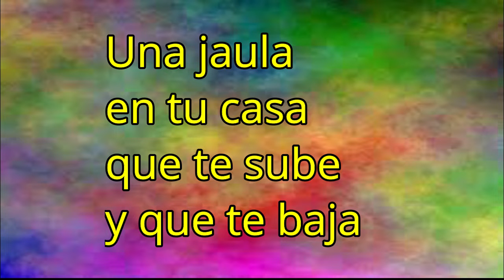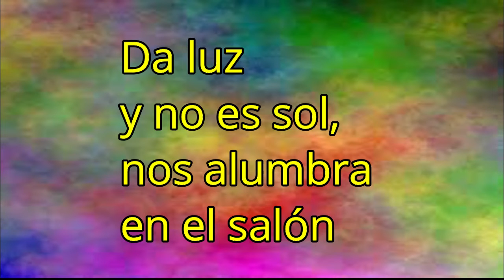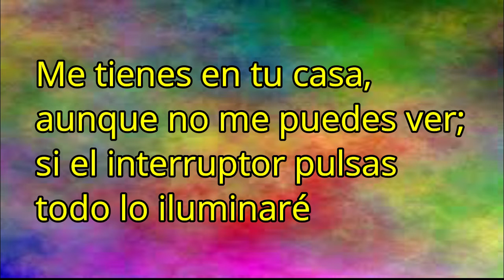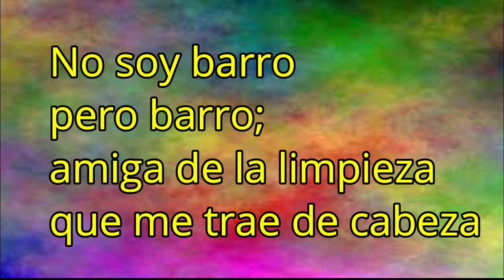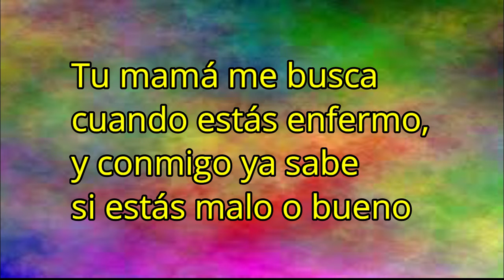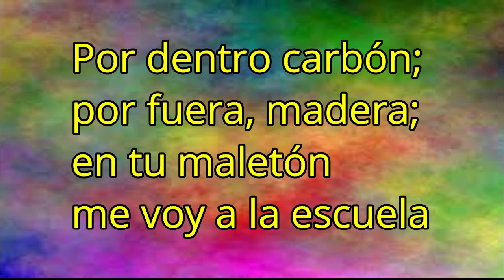ADIVINANZA CON IMAGENES, ILUSTRADAS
Si quieres recordar conceptos y conocimientos, ortografía, ingenio, mantener agilidad mental y pasar un rato entretenido, este es tu canal.